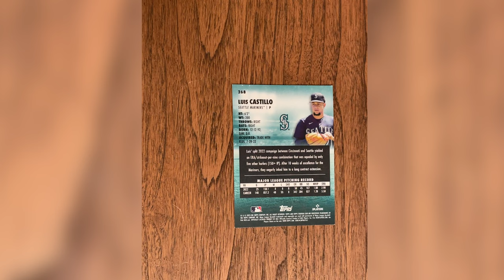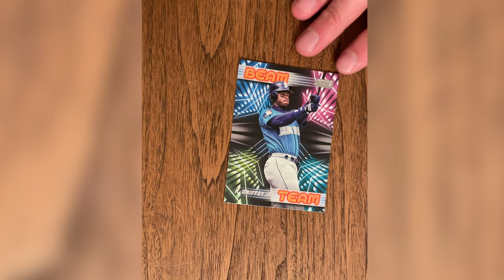First Week Quirkjians, Dogsledding and Chris Young Joins - Tim Kurkjian Baseball Podcast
Tim and Jeff celebrate March Madness with Chris Young, the Texas Rangers General Manager. He is a former Princeton basketball player, turned Major League Baseball player. We open more Topps baseball cards, Tim is asked about Lizzo and Beyoncé (oh no) and put on the spot for "The League In The Lid."

00:00 Welcome To The Show!
01:20 Tim and Jeff Stories From Citizens Bank Park
03:12 MLB Manager Went Dogsledding
05:30 Box Scores From The First Week/Quirkjians
09:50 Keeping Score
12:45 Sac Fly Tracker
15:05 Lizzo Quits Music
17:10 Beyonce Makes A Country Album
19:30 Pet Peeves
22:26 The League In A Lid
24:33 It's In The Cards
37:20 Chris Young Texas Rangers GM Joins
53:20 Wrap-Up